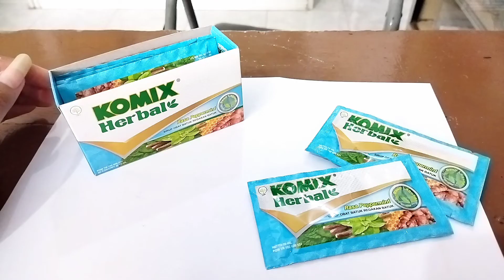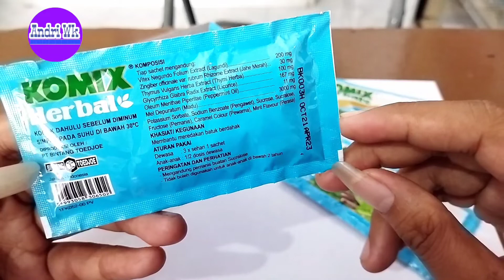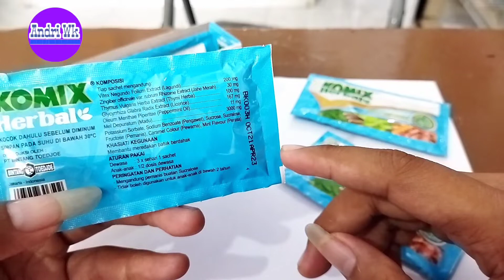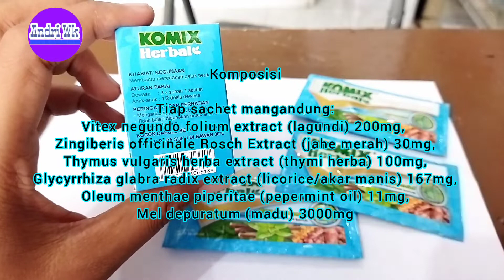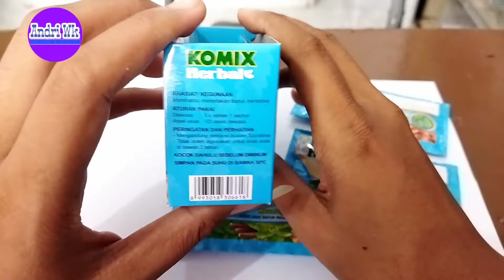Review Komix Herbal Untuk Mengobati Batuk Berdahak dan MelegakanTenggorokan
Komix Herbal merupakan obat herbal yang dikemas dalam bentuk sachet, sehingga lebih mudah untuk dikonsumsi dan praktis dibawa berpergian. Obat ini berkhasiat untuk meredakan batuk berdahak pada orang dewasa.